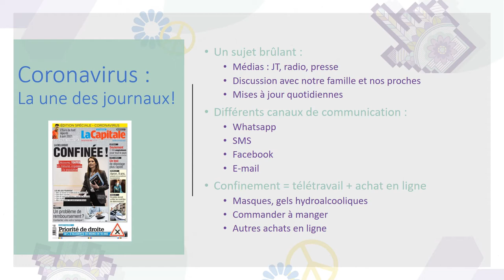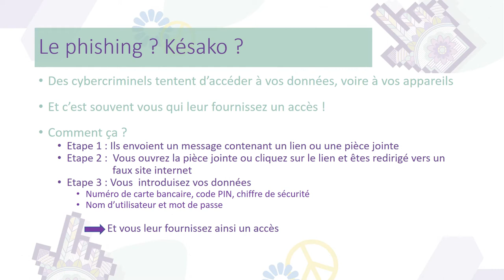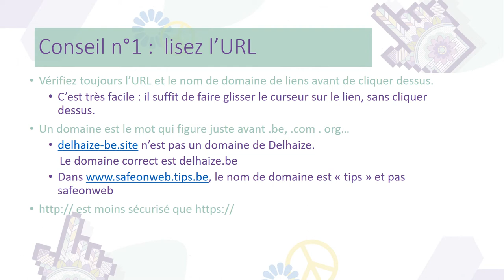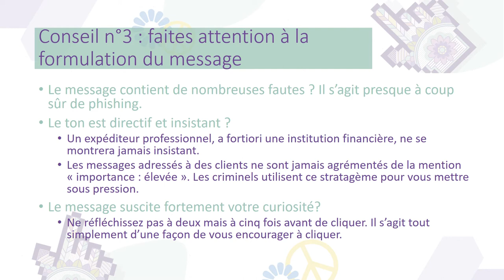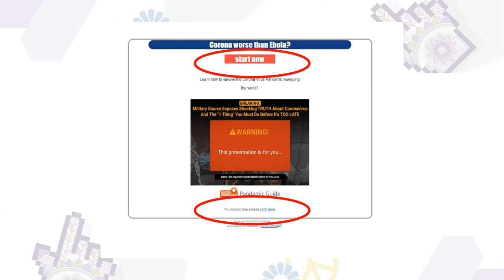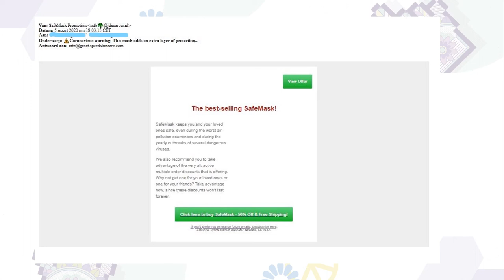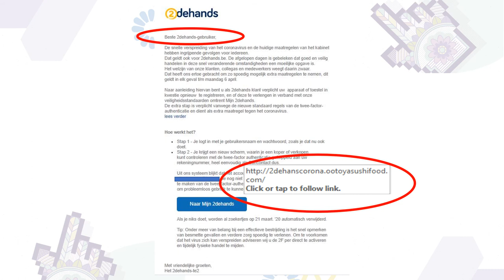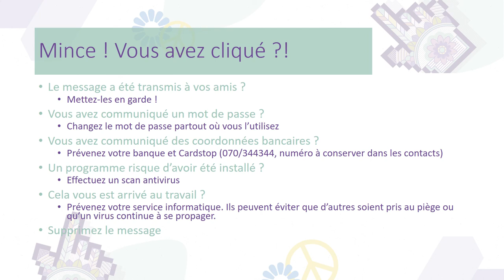FR Formation Phishing Covid 19 1